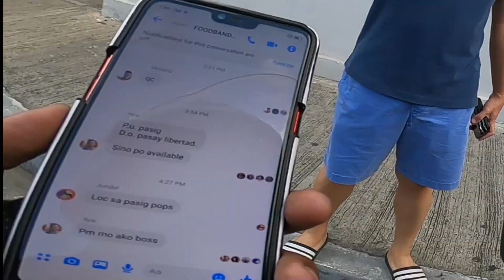JOYRIDE GUIDELINES | ADVICE NI LAWRENCE | RIDER CONCERNS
MGA KASUNDO PANOORIN NIYO ITONG GUIDELINES NA ADVICE NI SIR LAWRENCE  ANG MAGITING NA INSTRUCTOR NATEN SA JOYRIDE

KUNG BAGO KA SA CHANNEL KO MABUTIHING MAGSUBSCRIBE UPANG HINDI KA MAHULI SA MGA BAGONG VIDEOS.

MARAMING SALAMAT SA MGA NANONOOD

PAGPALAIN KAYO NG PANGINOON